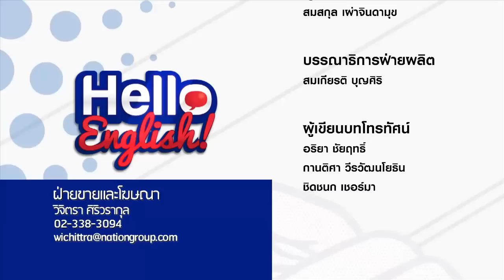Hello English! - ขอหอมหน่อยสิ ( onion HOM)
ผักตระกูลหอม ทั้งหอมแดง หอมใหญ่ ต้นหอม มีชื่อเรียกเป็นภาษาอังกฤษว่ายังไงนะ? เอ๊ะ! หรือจะเรียกว่า onion ทั้งหมดเลย ถ้าอยากรู้.. ต้องกดดู